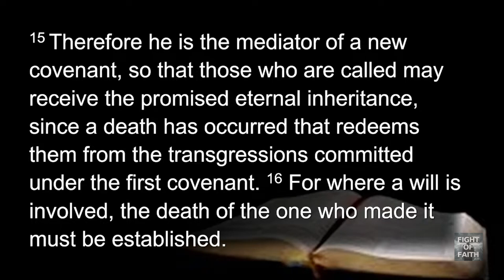Look to Your Great High Priest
The second half of Hebrews 9 is extremely encouraging. Once you get a glimpse of your Savior in the true Holy of Holies, you may never be the same.